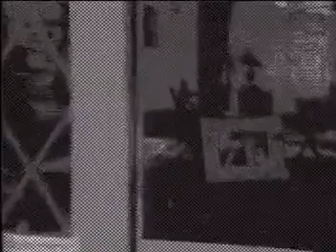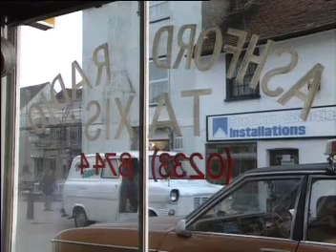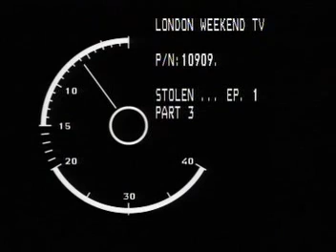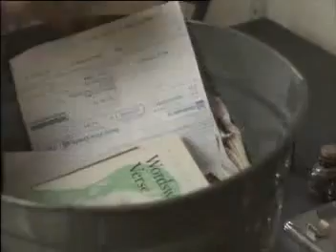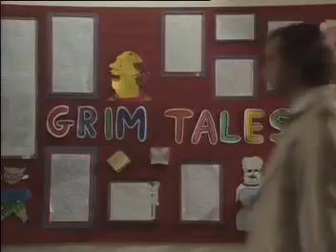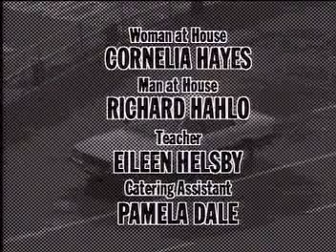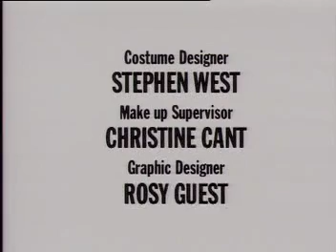Stolen - S01E01 (5/1/1990)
An LWT Production.